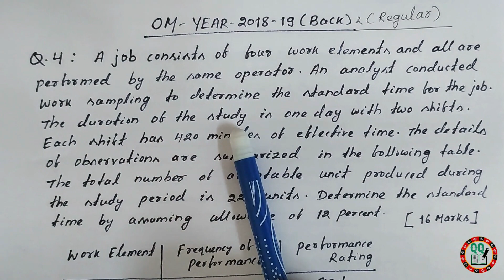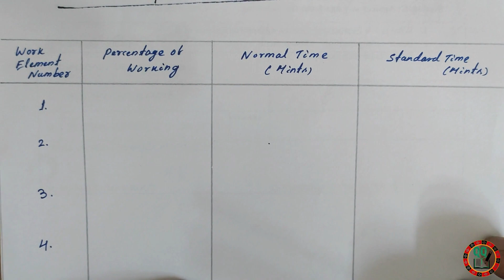Work Sampling Numerical in Hindi- BPUT-Previous Year Question Solved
Work Sampling numerical in Hindi
Numerical on Work Sampling
Percentage of working
Normal time
Standard time
Allowance factor
Performance rating
QQ
Operation management
Operation management numerical in Hindi
Operation management previous year question and solution
Bput Examination 2023
MBA students
Management Students
Operation management course
This channel is channel for undergraduate and post-graduate students e.g. BBA, BCA, B. Com, MBA, MCA, M.Com and Engineering (Mechanical, Civil and Computer Science) who are interested in exploring the power of data-driven decision making. Irrespective of your field of expertise, these concepts are essential for understanding how organizations make strategic decisions to maximize their performance.